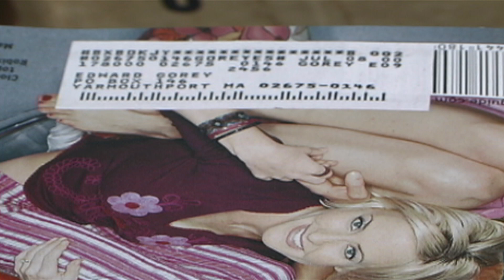Edward Gorey Interview at His Home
August, 1998. Edward talks about his tv watching habits and his ideas about actors and acting.
Raw footage from the upcoming documentary